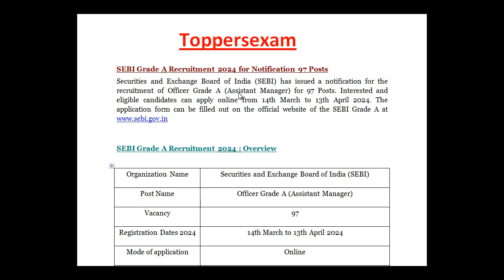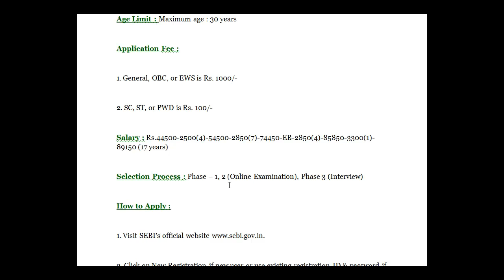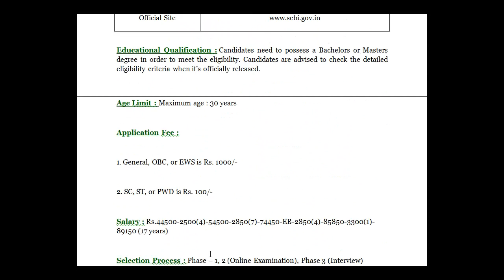SEBI GRADE A Recruitment 2024 / Qualification / Age Limit / Selection Process / Salary